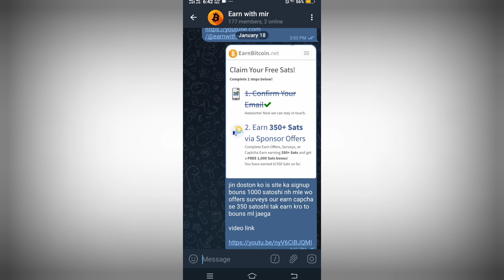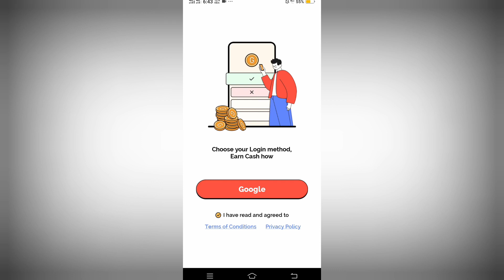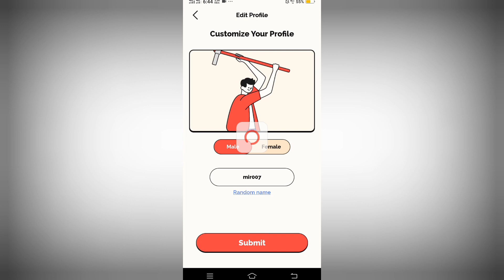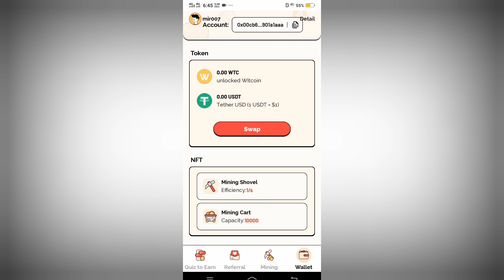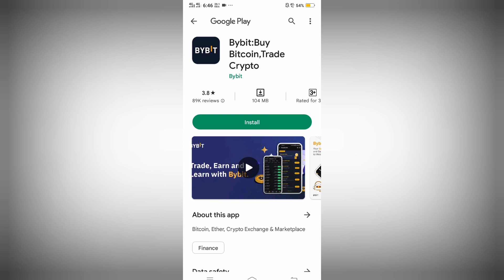instant 5$ Loot || Witcoin Withdrawal || New Crypto Loot Today || New Crypto Loot Offer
For permotion
telegram ( @mirabeer )

►  WHTSAPP GROUP  :➜

witcpin mining app
witcoin
mining app
crypto mining app 2021
crypto mining
bitcoin mining
cryptocurrency mining
ethereum mining
mining apps
mining
new crypto mining app in 2022
witcoin token
wild cash mining app